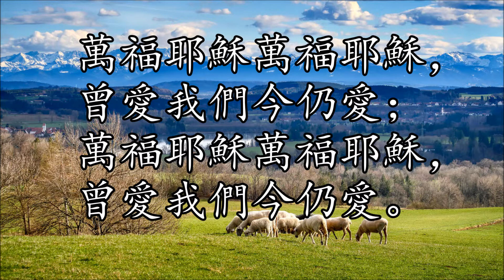生命聖詩311 | 懇求主像牧人領導 | Saviour, Like a Shepherd, Lead Us | PLEASANT PASTURES (BRADBURY)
詞: Dorothy Ann Thrupp 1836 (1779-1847)
曲: William Batchelder Bradbury 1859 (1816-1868)
調: BRADBURY

1.
懇求主像牧人領導，我們極需祢看顧，
領到豐盛草原餵養，在羊欄中蒙保護；
萬福耶穌，萬福耶穌，祢曾贖我們歸祢；

2.
我們屬祢求祢看顧，引導我們走天路，
保守我們遠離罪污，尋找我們若迷途！
萬福耶穌，萬福耶穌，求聽我們禱告聲；

3.
我們貧苦滿身罪尤，祢曾應許願收留，
祢有權能恩典豐厚，我們得潔淨自由；
萬福耶穌，萬福耶穌，我願趕快歸向祢；

4.
願我們早蒙主厚恩，願早日遵主旨意，
敬求恩主獨一救主，以愛滿我們心懷；
萬福耶穌，萬福耶穌，曾愛我們今仍愛；

1.
Savior, like a shepherd lead us,
Much we need Thy tender care;
In Thy pleasant pastures feed us,
For our use Thy folds prepare:
Blessed Jesus, blessed Jesus,
Thou hast bought us, Thine we are;

2.
We are Thine, do Thou befriend us,
Be the guardian of our way;
Keep Thy flock, from sin defend us,
Seek us when we go astray:
Hear, O hear us when we pray;

3.
Thou hast promised to receive us,
Poor and sinful though we be;
Thou hast mercy to relieve us,
Grace to cleanse, and pow'r to free:
Early let us turn to Thee;

4.
Early let us seek Thy favor,
Early let us do Thy will;
Blessed Lord and only Savior,
With Thy love our bosoms fill:
Thou hast loved us, love us still;